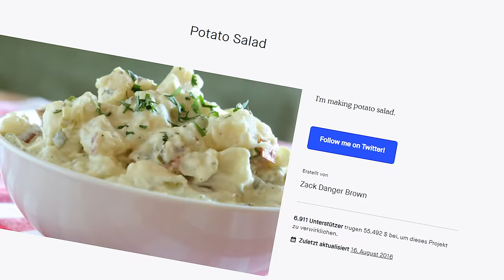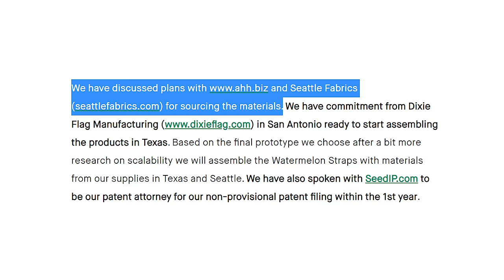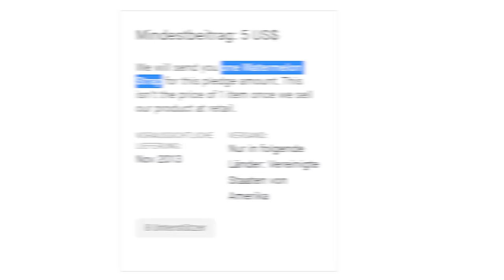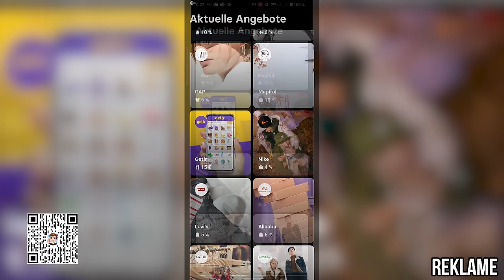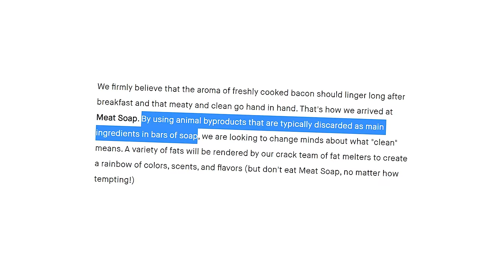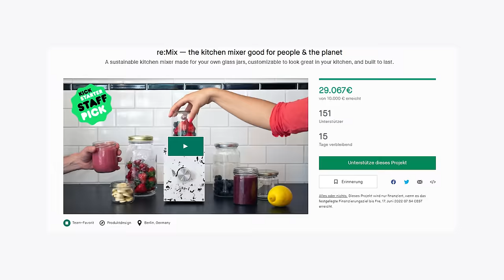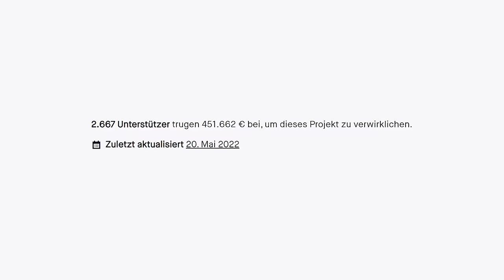FLEISCH-SEIFE? Mehr DUMME Kickstarter für die ERNSTHAFT Geld gespendet wurde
Magst du Kartoffelsalat, Melonen und Fleisch? Keine Einkaufsliste, sondern Kickstarter-Projekte.
Gut investiert mit 20€ Willkommensbonus (Reklame)
Revolut kostenlos downloaden und den Überblick behalten

00:00 Dumme Projekte sind dumm
01:06 Kartoffelsalat
02:43 Melonen-Träger
05:24 Was ist Seife?
06:35 Endlich gut investieren
08:00 Porentief Schwein
08:54 In den MIXER
10:53 Murmel-Lampe
12:54 Mind-Hub

universalproductions